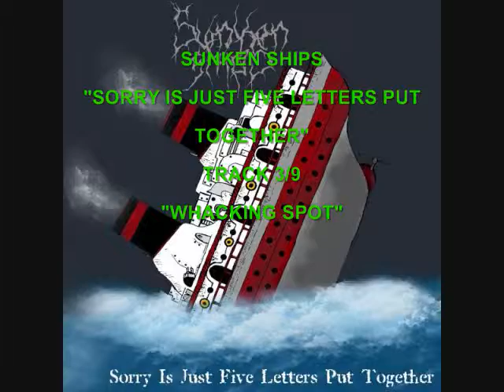SUNKEN SHIPS "WHACKING SPOT"("SORRY..." VERSION)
TRACK 3/9 FROM "SORRY IS JUST FIVE LETTERS PUT TOGETHER" BY SUNKEN SHIPS.